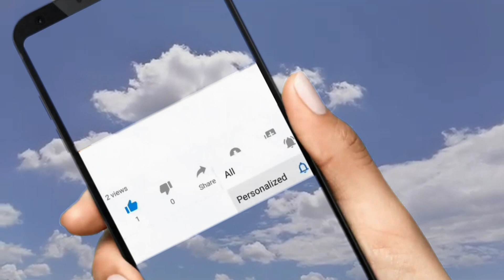Selamat Hari Kemerdekaan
Music credited to Sejahtera Malaysia by the ACKUM Choir